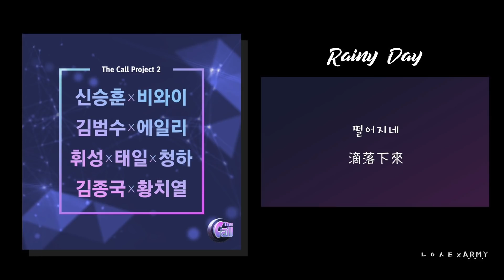【韓繁中字】輝星 (Realslow 휘성), Block B 泰欥 (블락비 태일), 請夏 (청하) － Rainy Day (더 콜 The Call: Project 2)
The Call 휘성x태일x청하 ‘Rainy Day’  Live

◾️EP3-4 主題: 這瞬間 這首歌

這是小個子?! 組合 xdddddd (沒啦ㅋㅋㅋ
這歌曲真的真的很輝星🤣
第一次聽的時候就覺得
嘩⋯⋯ 歌曲有輝星的味道啊 ㅋㅋ
有聽過他的歌曲的人 就會感覺得到! 😎

請夏在裡面是作為Hidden Card出演
真的是神來一筆 三人互相搭配得很好

以前就覺得泰欥吹歌很好聽
只是在Block B真的沒甚麼機會發揮
所以他出演這個節目 真的很替他開心會讓更多人認識他👏🏻